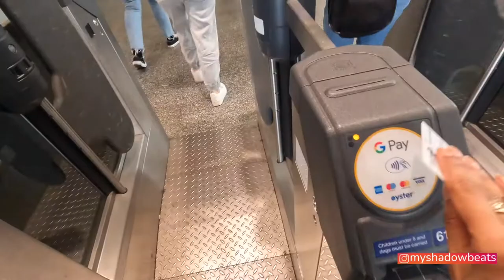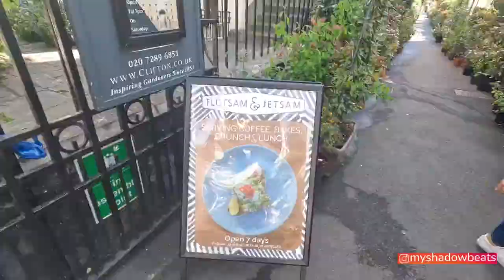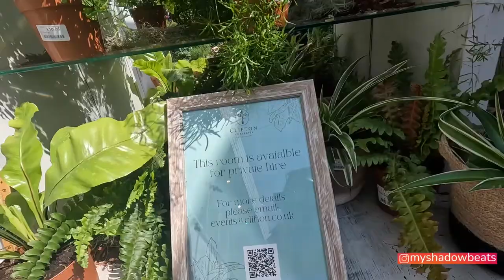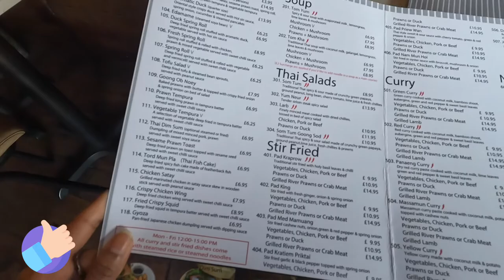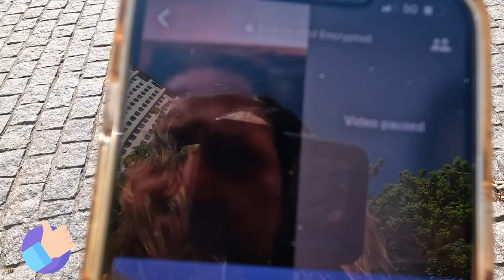BEST NURSERY IN CENTRAL LONDON | CLIFTON GARDENS | LITTLE VENICE | INDIANS IN UK | MYSHADOWBEATS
Ever since I moved to London I wanted to make these daily vlogs but some or the other way I wasn't able to do that. But, today it makes me feel so happy that I finally took my first step with this video. Living in a new country can be very challenging, especially when it comes to adjusting to the culture, making new friends, or motivating yourself to get out of bed every day. I hope with this daily vlog series I am able to reach people who are also experiencing similar situations in their life or have a plan to move out in future

Vlog #65: Come, let's explore London together...

Much love ❤️
Thank you for your support, love you guys!
Myshadowbeats